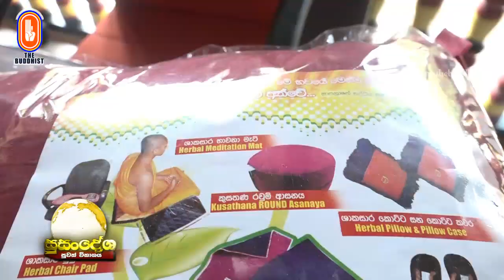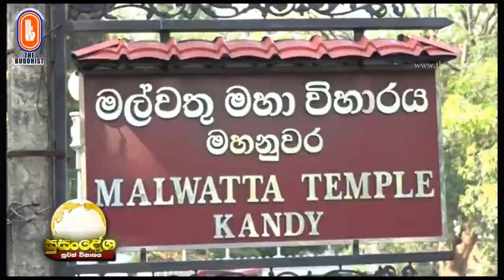Susandesha News | 2020-01-24 | 8.30 PM | සුසංදේශ පුවත් විකාශය